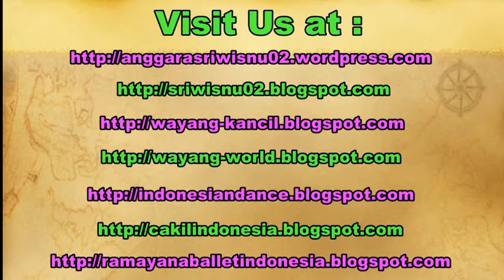La Tour EIFFEL TOWER Paris France - Menara Eiffel Perancis [HD]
The Eiffel Tower is a wrought iron lattice tower on the Champ de Mars in Paris, France. It is named after the engineer Gustave Eiffel, whose company designed and built the tower.

Constructed from 1887–89 as the entrance to the 1889 World's Fair, it was initially criticized by some of France's leading artists and intellectuals for its design, but it has become a global cultural icon of France and one of the most recognisable structures in the world. The Eiffel Tower is the most-visited paid monument in the world; 6.91 million people ascended it in 2015.

The tower is 324 metres (1,063 ft) tall, about the same height as an 81-storey building, and the tallest structure in Paris. Its base is square, measuring 125 metres (410 ft) on each side. During its construction, the Eiffel Tower surpassed the Washington Monument to become the tallest man-made structure in the world, a title it held for 41 years until the Chrysler Building in New York City was finished in 1930. Due to the addition of a broadcasting aerial at the top of the tower in 1957, it is now taller than the Chrysler Building by 5.2 metres (17 ft). Excluding transmitters, the Eiffel Tower is the second-tallest structure in France after the Millau Viaduct.

The tower has three levels for visitors, with restaurants on the first and second levels. The top level's upper platform is 276 m (906 ft) above the ground – the highest observation deck accessible to the public in the European Union. Tickets can be purchased to ascend by stairs or lift (elevator) to the first and second levels. The climb from ground level to the first level is over 300 steps, as is the climb from the first level to the second. Although there is a staircase to the top level, it is usually only accessible by lift.

Citizen journalism Anggara Sri Wisnu.

Backpacker backpacking to paris france, la tour eiffel, kbri paris.
himpunan mahasiswa sastra prancis, hmsp ugm. top ten tourism in paris france.

twc borobudur prambanan, taman wisata candi, sriwisnu, vlog la tour eiffel tower, jogja youtubers network, jogjayoutubersnetwork, menara eiffel.